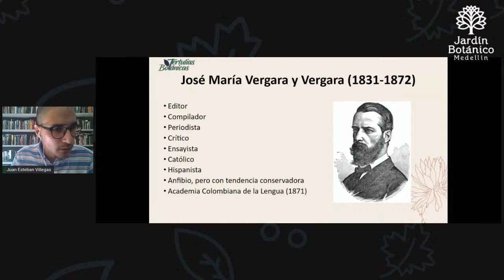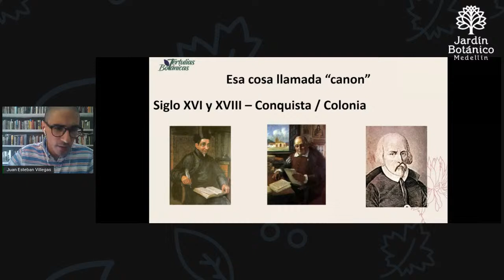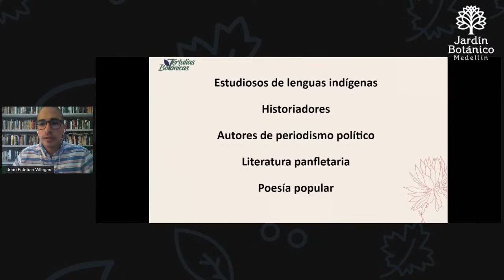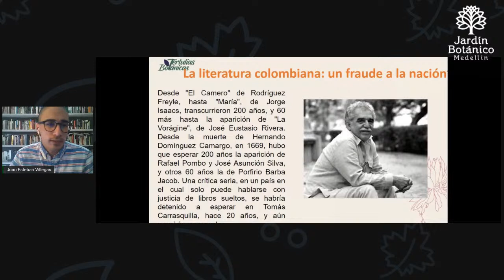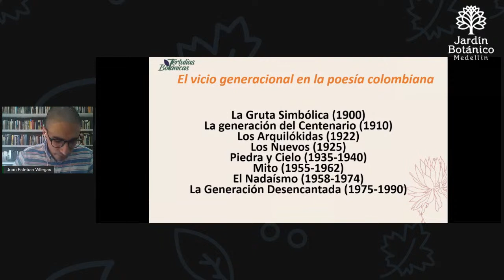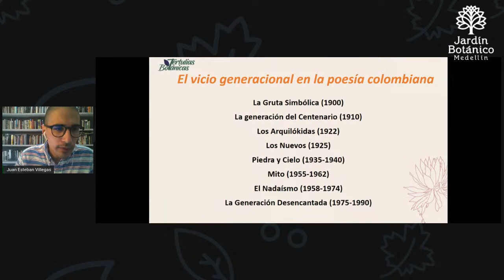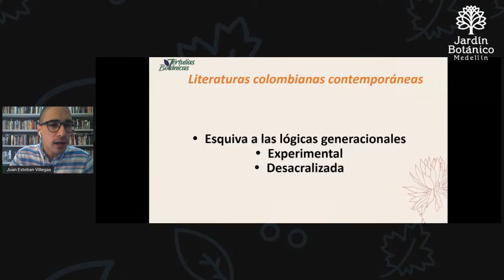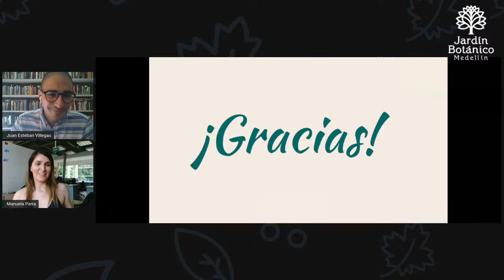Tertulia Botánica: ¿De qué hablamos cuando hablamos de literatura colombiana?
Te invitamos a este espacio de Tertulia Botánica que compartiremos junto a Juan Esteban Villegas Restrepo, PhD. y miembro del Programa de Estudios Literarios de la UPB. Estaremos conversando sobre literatura colombiana

¡Te esperamos!